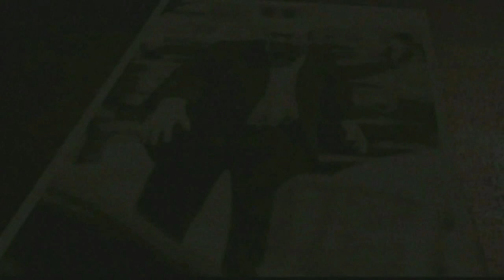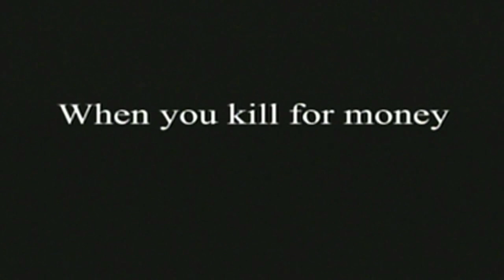Let's Play Hitman Contracts: [PS2] Part 1- Busted His Stuff On The Trash Can, Bro!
BONA_BONA Let's Play Hitman Contracts: Professional - Silent Assassin [PS2] Part 1- HaHaHa He Busted His Stuff On The Trash Can, Bro!

Comment Info # - Ok Dad I'm Just Going To Take The BMW Give Me That Car Key, I'm Out

Episode Info # - Whoopy Whoop Whoo- Asylum Aftermath - He's Loading Up His Syringe Full Of Dog Treats To Ah? Hand Over To A Nurse Or Something I Don't Know? He's Doing Something Crazy. Look At That Eyeball, Never Trust This Man. Where's The Barcode At? Scan That Okay? Hitman's Taking A Dream Or Something? He's Picking Up A Gun Or Somebody's Picking Up A Gun And Shooting His Own. Woah! Hitman, Mmhh Your Next Hello Dad, It's Been Awhile - You Hear That Bullet Case Come Out? Ah, No...47? I'm Sorry I Didn't Sign Your Report Card.
Don't Do This To Me Please, Hey Dad How You Ding? It's Been A While Huh? So What The Hell's Going On Right Now? He's In Some Room? I Think He Says Something To You? I'm Sorry My Son, 47? I Didn't Even Recognize You, You Broke My Heart

Let's Play Info # - Theirs Bommy Chino And He's Waiting To Go To The...Ah Factory, Holy Is That Raskin? HaHa Hitman...Dent Dent Put This Picture Here, It Looks Good. Look At The Banjamin, Give Me That Heck Doot Doot I Got The Money. This Is So Weird To Play Hitman Now Coming Off Of Scarface, It's So Weird But...Mmhh Open My Briefcase Up Mmhh What's In Here? Could Be Anything...Holy! HaHaHaHa He Busted His Stuff On The Trash Can, Bro! I Gotta Grab The Inhaler 2, OMG That Was Funny I Can't Believe He Busted His Stuff! Reload The Gun, These Are The Ballers...Look At Him Run, He's Trying To Get Away But Hitmans Like Michael Myers And Just Like Whooomp Telaportation's Like To Get'em. Closing It! Where's This Guy Running To? Dent Dent Dent Suiting Up The Tie Dent Dent This Is Business Time Mmhaha Alright! I'll See You Later Hunny, I'm Going Out To Do Some Ah... Is He Getting Into The Limo Argyle Style? Yo This Part's Awesome! Think He Found Us? Barcode Look Familiar? Oh, Heck It's Argyle!!! Ahh - Hitman Contracts

Original Air Date- October 20th, 2016 (10/20/16)

Additional Notes- Complete Game Walkthrough - Just Playing Hitman: Contracts PS2 Professional Game Difficulty - Silent Assassin - I'm Doing It All The Way Hehehehe But Like On Professional Mode, Silent Assassin...All Day...Stealth ...Maniac